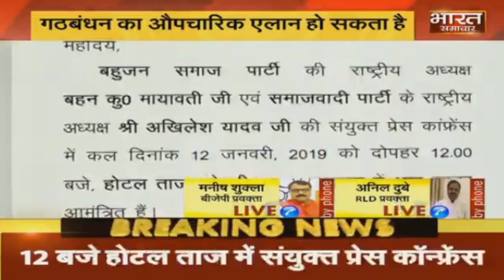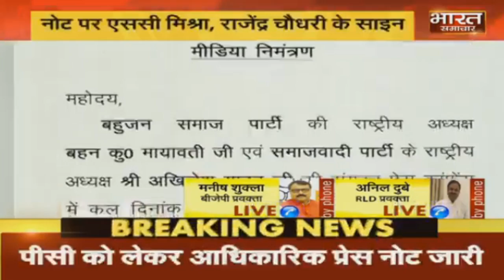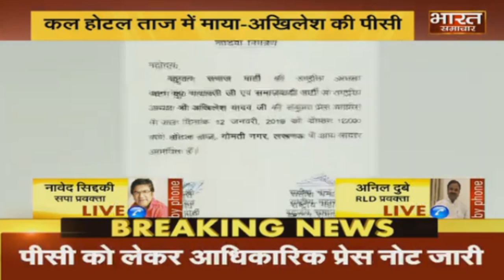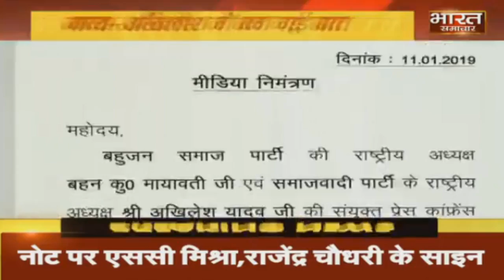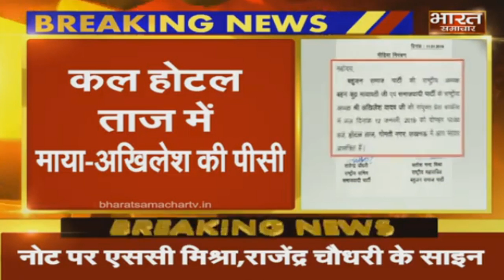Mayawati - Akhilesh की संयुक्त Press conference, गठबंधन का औपचारिक एलान हो सकता है।